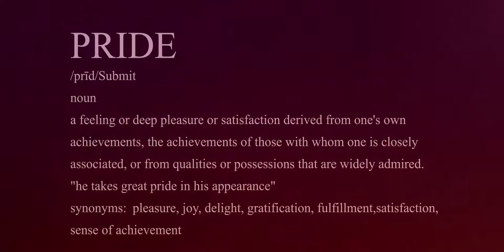Thee 7 Deadly Sins - PRIDE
The Jackson State University Dance Ensemble Annual Spring Showcase - 2019
Part 4 - PRIDE